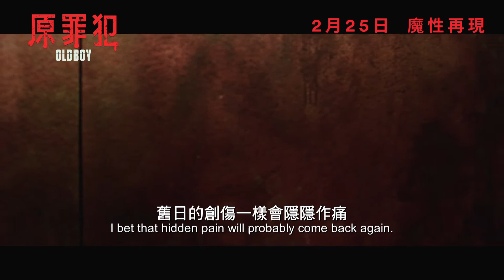《原罪犯》電影預告 (Oldboy)